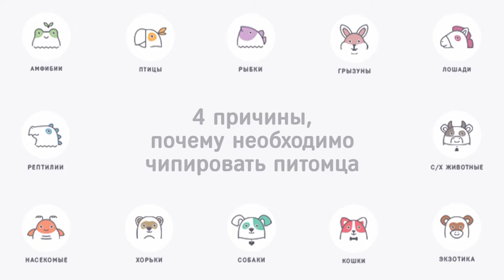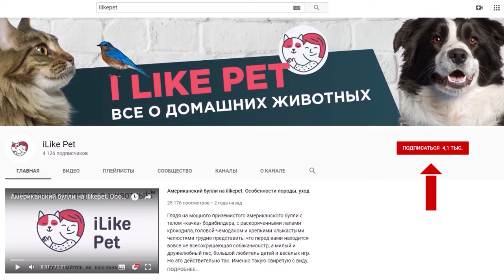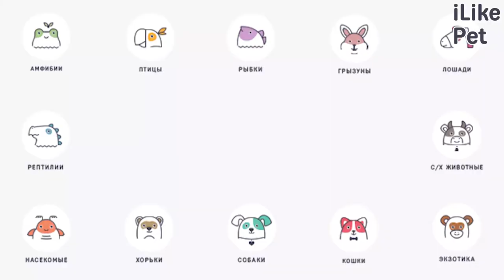4 причины, почему необходимо чипировать питомца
Чипирование — это современный способ идентификации животных. В России многие владельцы собак не знаю что такое чип и как он работает, но в крупных городах большинство клиник уже выполняет эту процедуру.